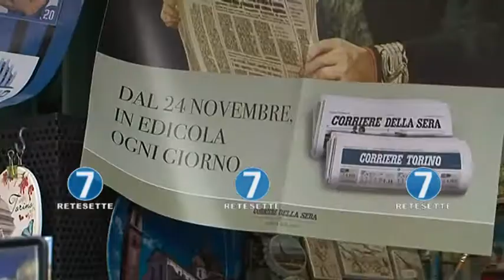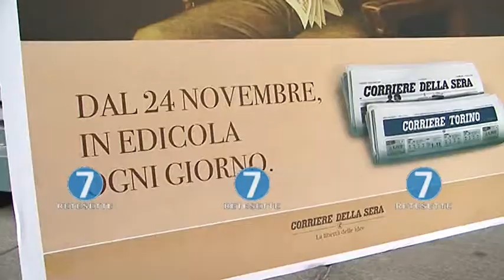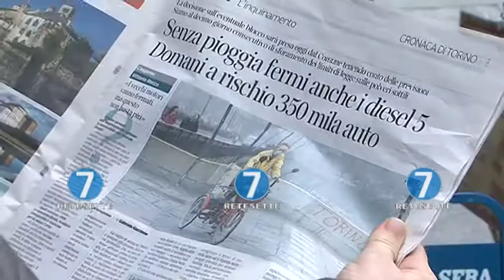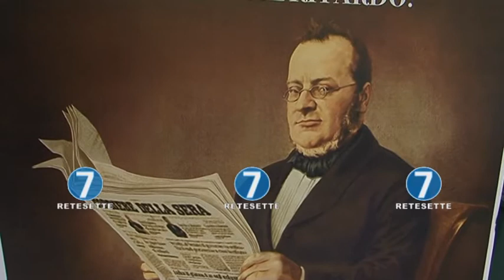IL CORRIERE TORINO PIACE AI TORINESI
Da oggi in edicola il Corriere Torino. Le vendite sono andate bene  e ai torinesi piace la nuova iniziativa editoriale.